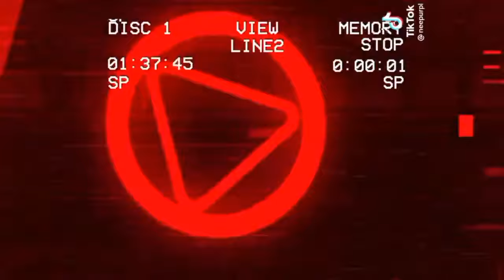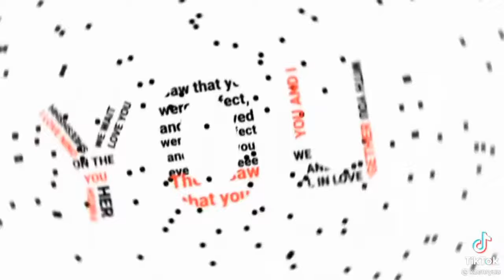Pt. 149 | Anime Edits Compilation | Tiktok | Ctto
This is part 149 of my "Anime Edits Compilation" series.